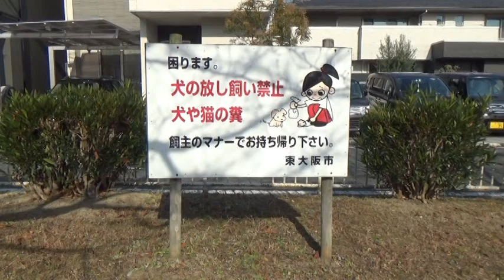【新庄南公園】巨大なジャングルジムにのぼった。『公園に行ってみた』№035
57才メタボじじいの公園訪問録です。

ここしばらく寒い日が続いてましたが、今日は少しだけ寒さが緩み日差しに恵まれての動画撮影になりました。しかし大阪では寒さよりもコロナ禍の影響が深刻で、たとえばJR大阪駅でも利用者がはっきりと減少しているように思われます。クリスマスシーズンですがまるで盛り上がっておらず、飲食業や小売り店等にとってはひときは寒さを感じる冬なのかもしれません。

9～10月頃には公園でも子どもたちがよく遊んでいましたが、最近は親や学校の先生に注意されているのか、子どもの姿を見かけることがめっきり少なくなってきています。今日行った新庄南公園もがらがらでしたね。いい公園なんやけどな～。せっかくの遊具たちも心なしかさびしそうに見えました。